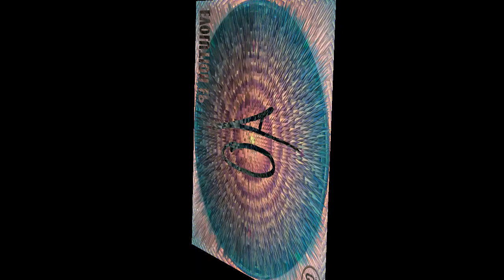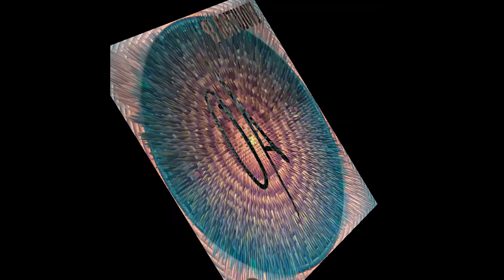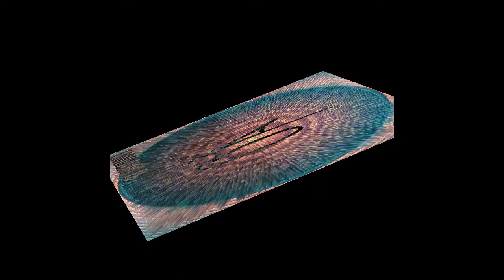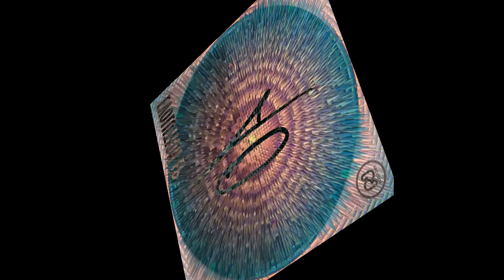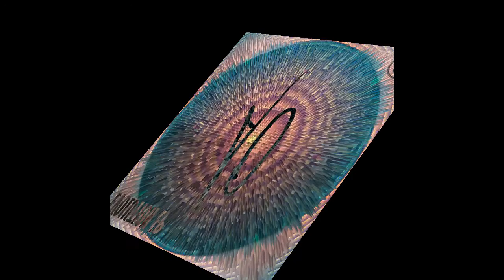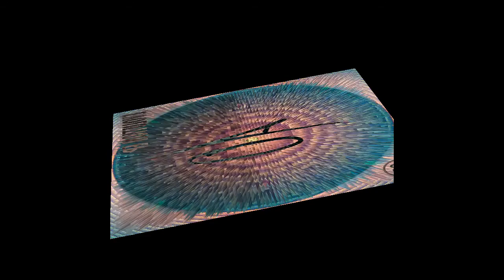A0: Tunnel Vision (Evolution EP)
Or through all major online retailers